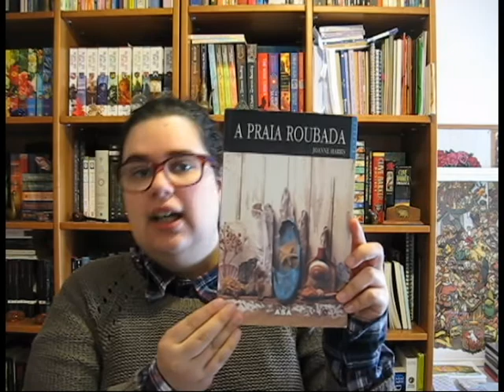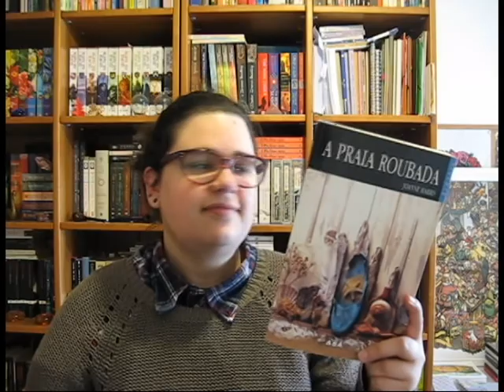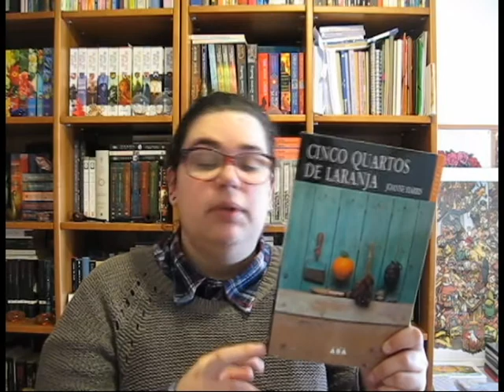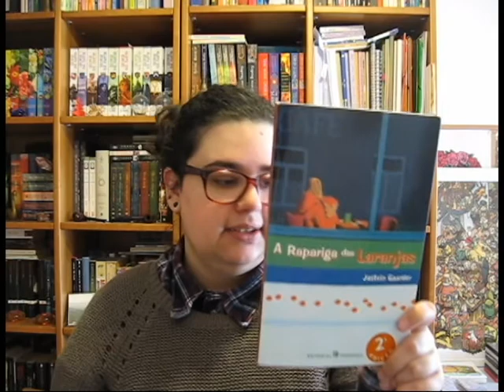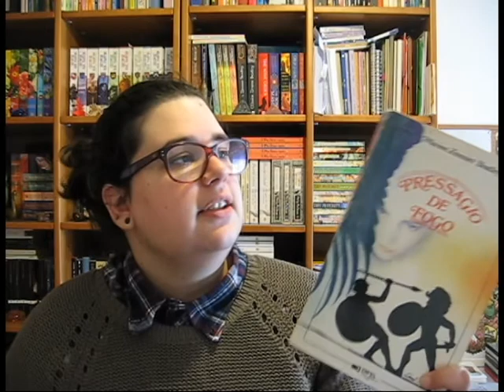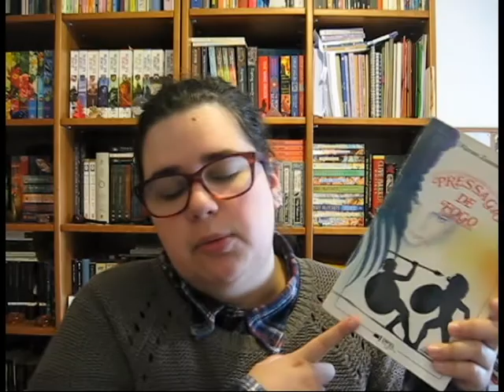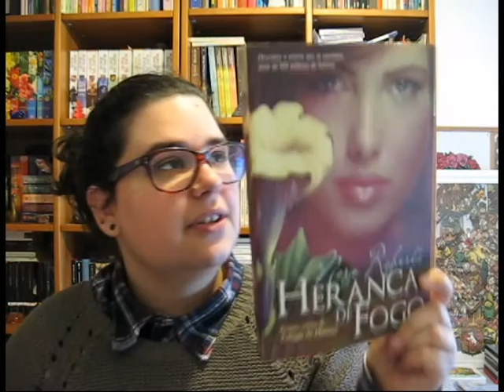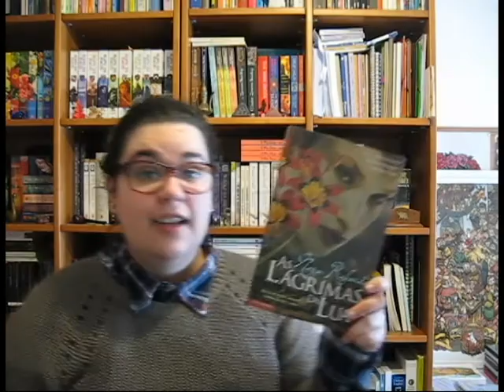TOP 8 Romances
📚 Livros mencionados!